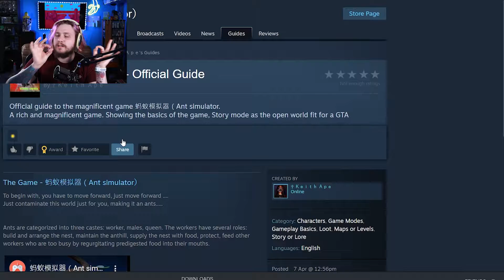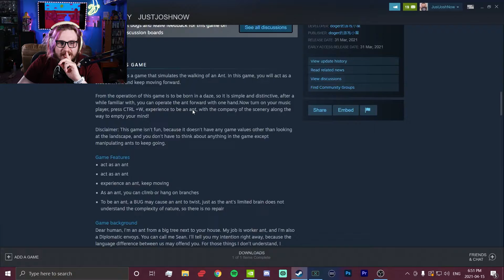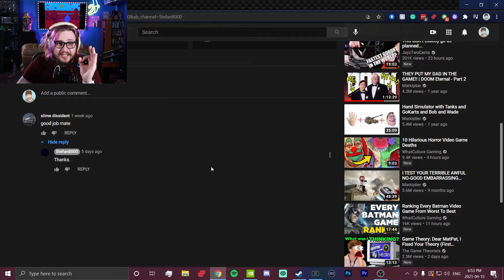This is the Best Simulator Game of all Time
Literally the best simulator game of all time, hands down. If you don't like it, you're wrong. But you know what's right? Checking out my Twitch and Discord :)